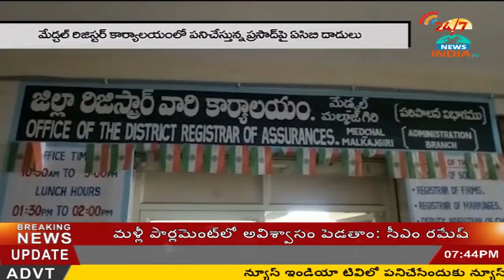INDIA TV Telugu